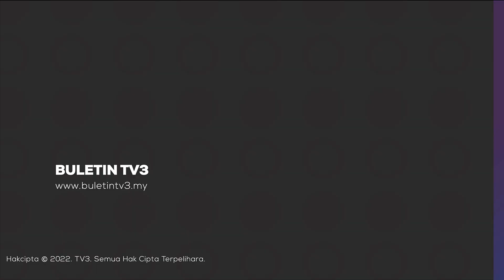SIASATAN REE | SPRM Reman Pegawai Kanan Kerajaan Kedah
Seorang pegawai kanan kerajaan kedah ditahan Suruhanjaya Pencegahan Rasuah Malaysia, SPRM bagi membantu siasatan berhubung rasuah dan salah guna kuasa dalam Perlombongan Unsur Nadir Bumi, REE di negeri itu.